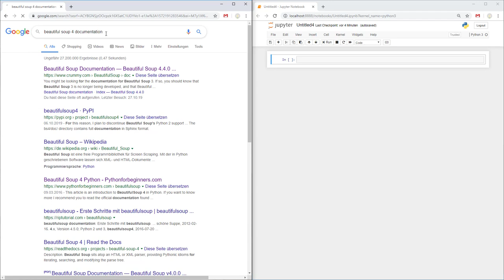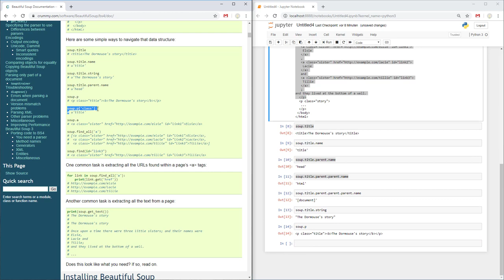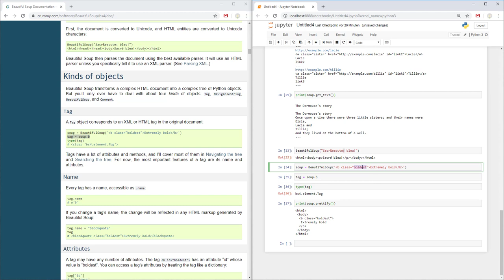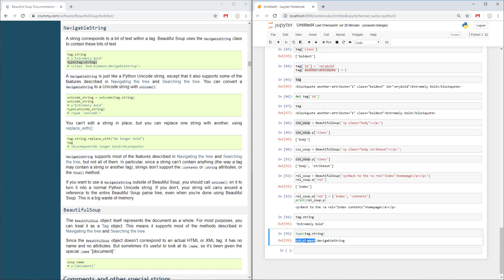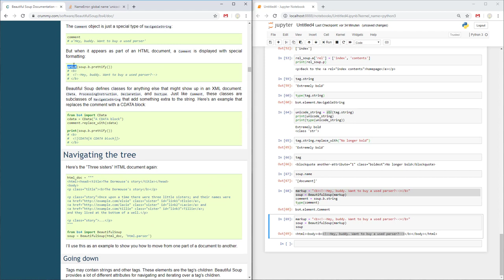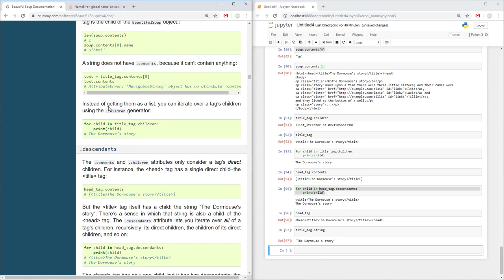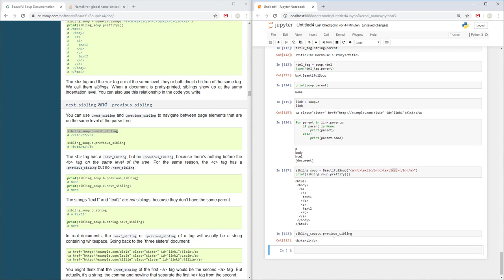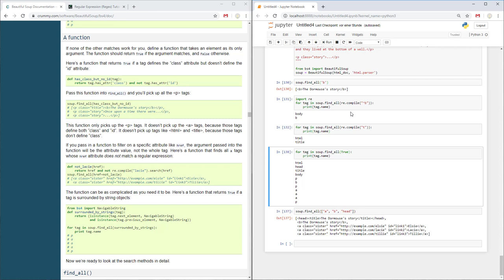Beautiful Soup - Python - Tutorial - (Part 1)